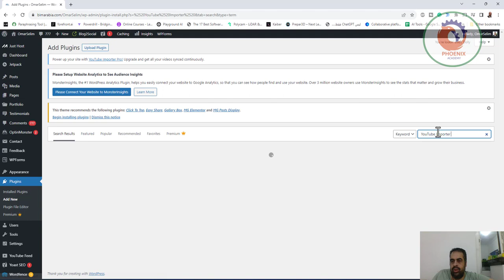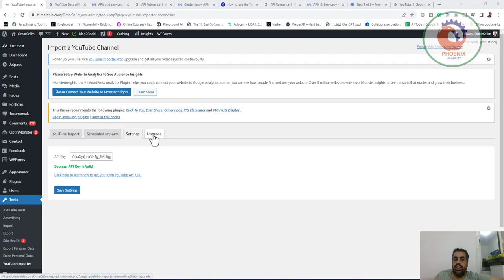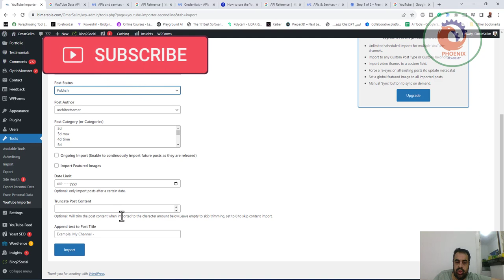النشر التلقائي من اليوتيوب الى الوردبريس Auto YouTube Importer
. Auto YouTube Importer

❤️ روابط التواصل
✅ انستجرام